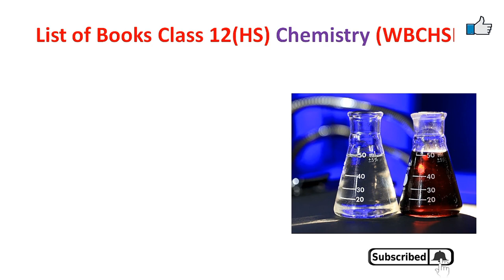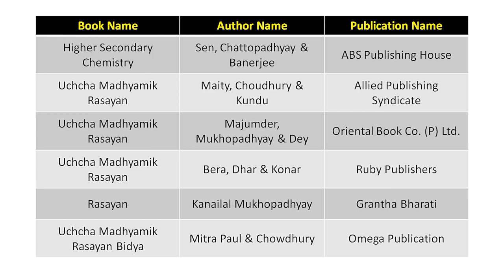Class 12 HS(WBCHSE) best Chemistry books name of Science 2021 | Chemistry book for WBJEE , IIT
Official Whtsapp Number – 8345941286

Class 12 HS(WBCHSE) best Physics books name of Science 2021 | Physics book for WBJEE , IIT , NEET